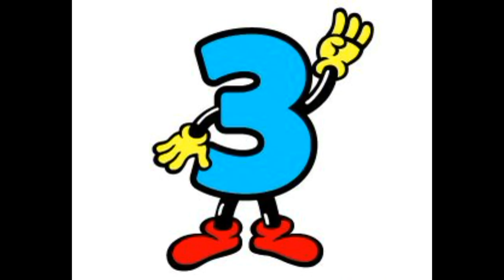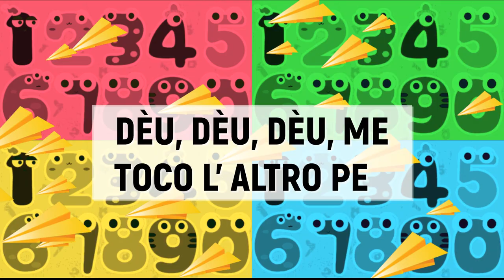UNO TA CADA UNO- Disco Golín, golín.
Cansón ta apenre els numeros en Patués (Vall de Benàs, Huesca).

Lletra: Carmen Castán Saura.
Música y apaño musical: Nacho Vidal.
Intrumens: Violín, acordión, guitarra, baixo eléctrico y percusión.